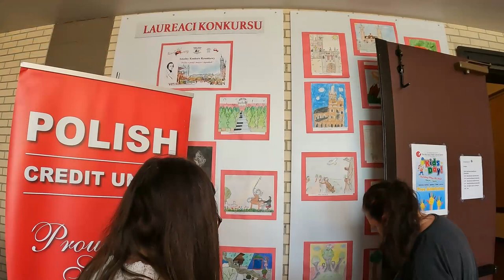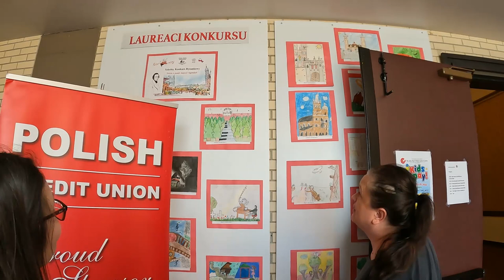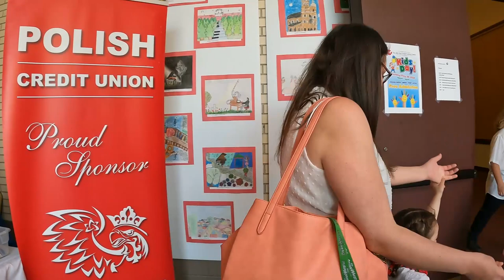Dzień Dziecka w polskim Centrum w Mississaudze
Po raz pierwszy po covidowej przerwie zawiadująca Centrum Kultury Polskiej im. Jana Pawła II w Mississaudze Fundacja Maksymiliana Kolbego zorganizowała Dzień Dziecka, bawiono się wyśmienicie.